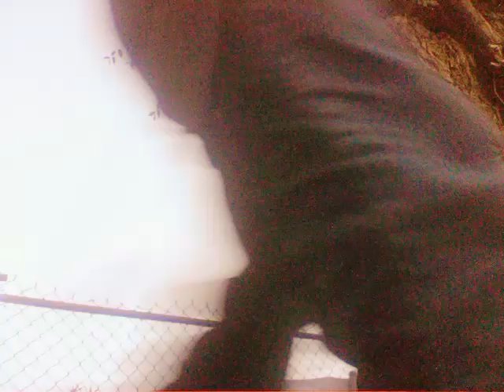FLIPPED OUT FRIDAY , JUST GETTING WARMED UP!